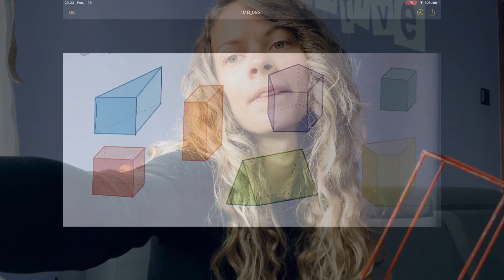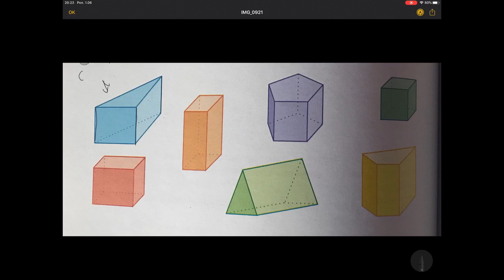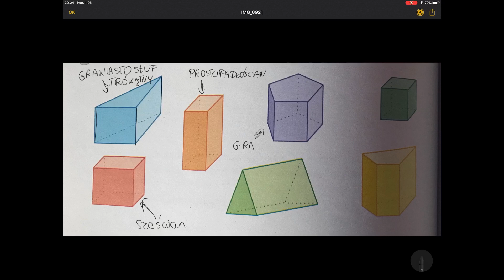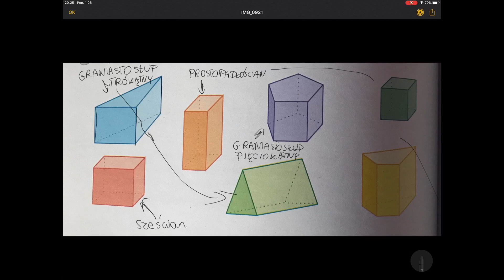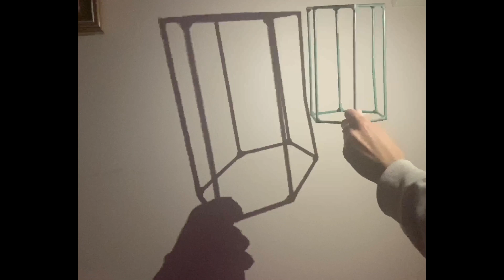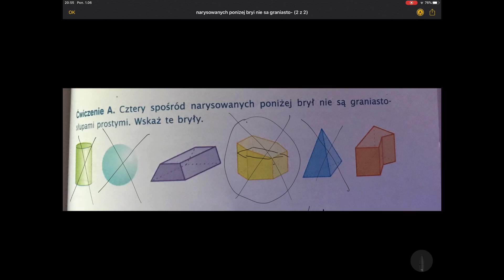Lekcja 31. Graniastosłupy proste -klasa VI